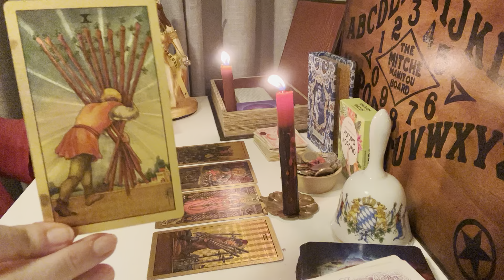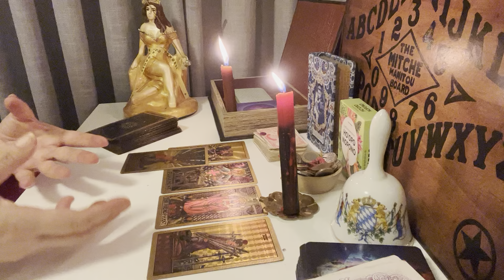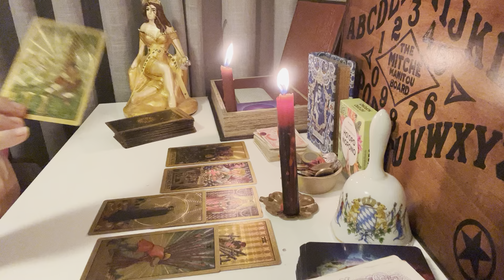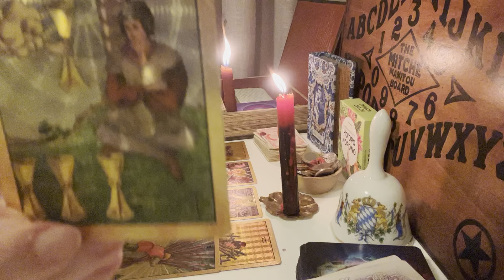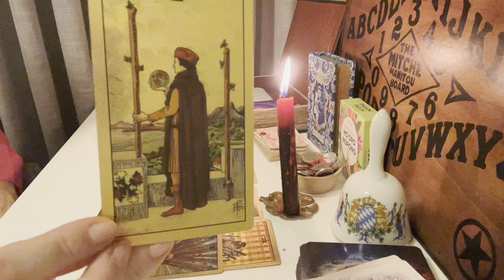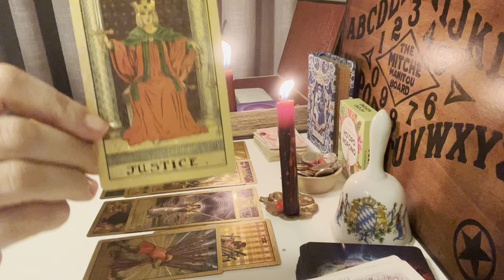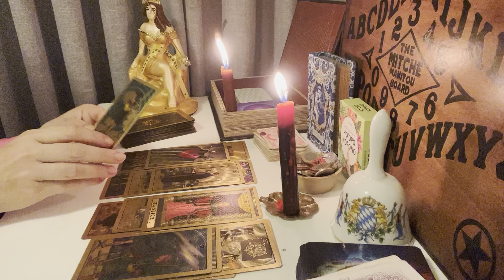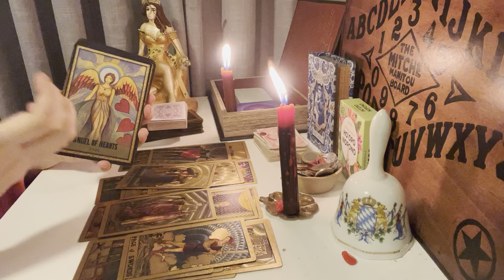VIRGO: MAJOR RELEASE THAT WILL CHANGE YOUR LIFE